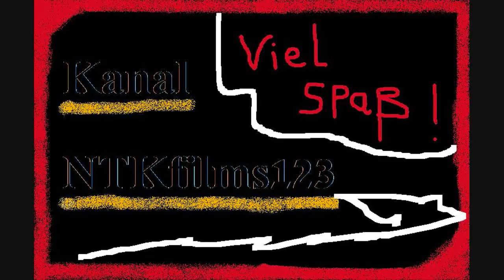G. G. Anderson - Und wenn Tirol am Nordpol wär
Viel Spaß bei diesem Hit von G. G. Anderson

Mfg NTKfilms123 :-)